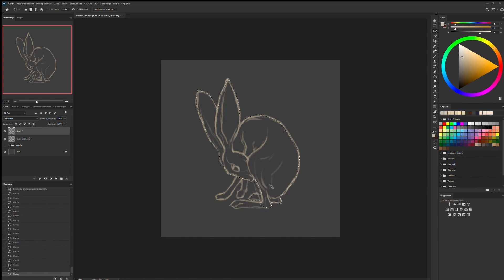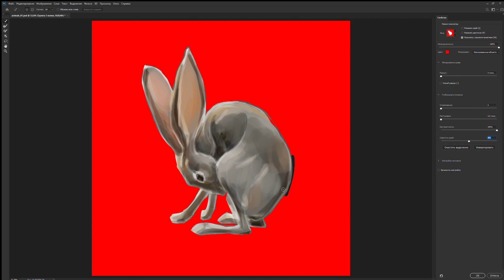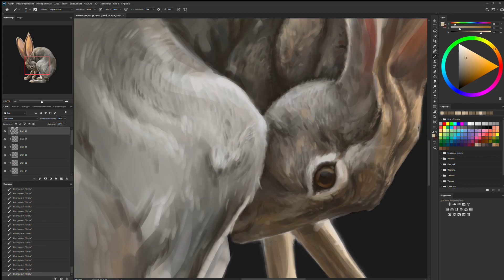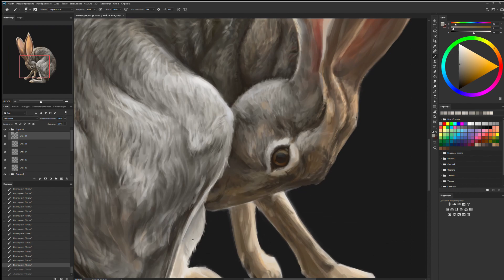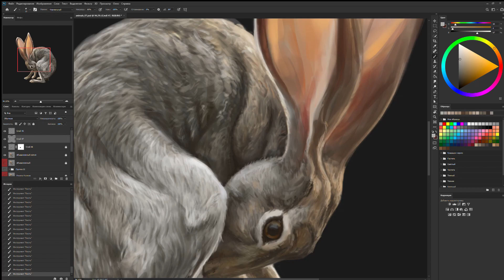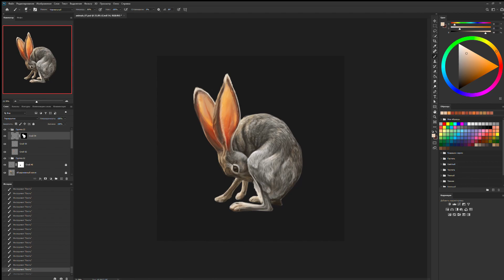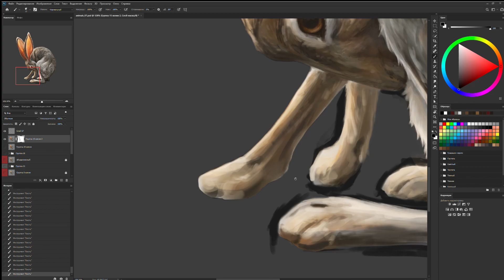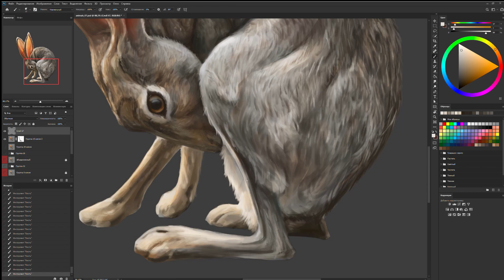Realistic Desert Hare SpeedPaint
That's black-tailed Jackrabbit or American Desert Hare (does someone call it rabbit or bunny?) 🐇
I wanted to draw those shiny ears so much! That's magic, isn't it? Amazing cute creature under the sunlight, one more art in my animals' series 😊
I hope you like this hare, let me know in comments! ⬇⬇⬇

Speedart contains about 12 hours of video drawing.
Photoshop & Wacom tablet
MUSIC
A Light in the Woods - David García Díaz  (Arise: A Simple Story OST)
Lulu and Shaco's Quirky Encounter (League of Legends)
Diagon Playful, Slug Chase Broom Lesson, Happy Hogwarts by Jeremy Soule (Harry Potter and the Chamber of Secrets)
Main Title, Buckbeak Night Flight by Jeremy Soule (Harry Potter and the Prisoner Of Azkaban)
Rosalina in the Observatory 3 - Koji Kondo, Mahito Yokota (Super Mario Galaxy)